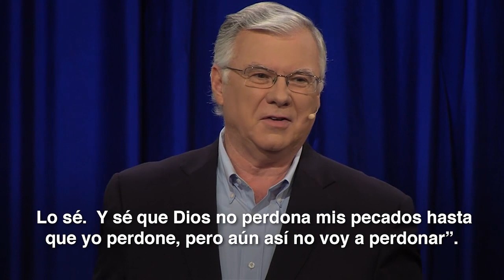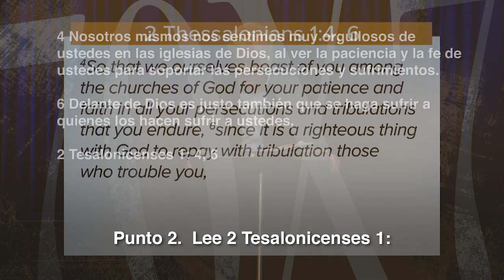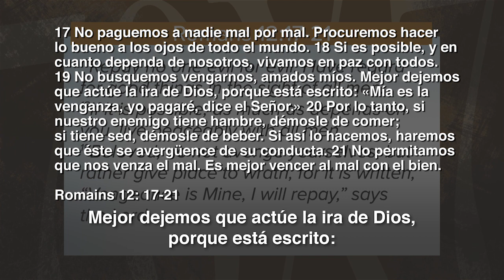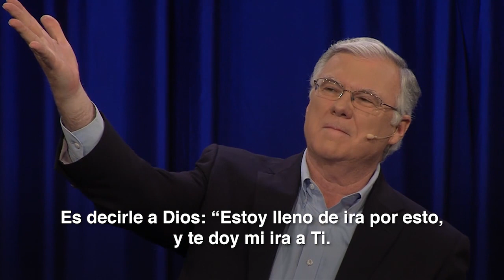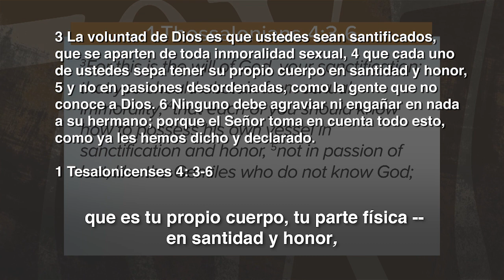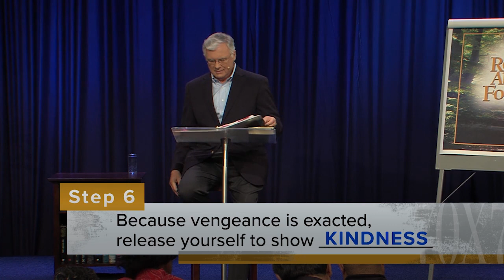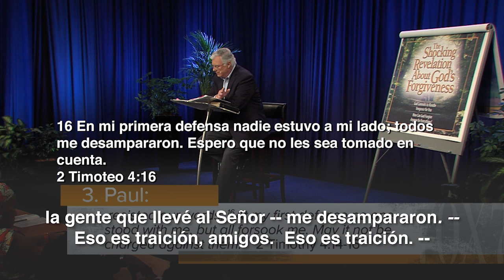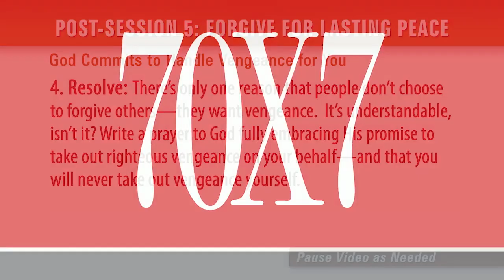Sesión 5: Dios se compromete a ocuparse de la venganza por ti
Nuestro deseo de venganza es a menudo la mayor barrera para el perdón. El deseo de justicia es un factor poderoso que puede obstaculizar nuestro progreso. Esta sesión explora algunas verdades impactantes acerca de que Dios realmente reclama el derecho de exigir venganza por sí mismo.